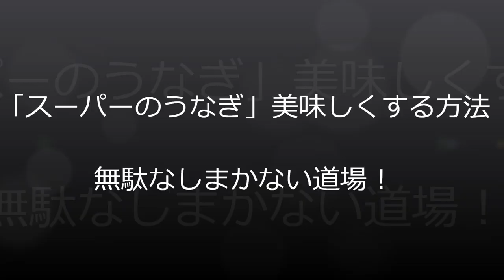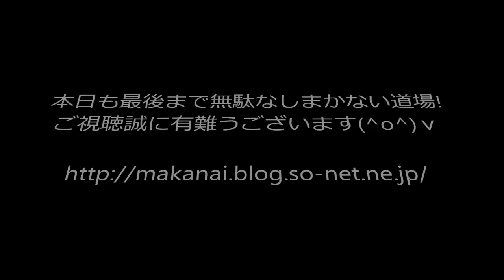【スーパーのうなぎ】美味しくする方法★たったこれだけで極上鰻に変身！「スーパーのうなぎ」美味しくする方法！